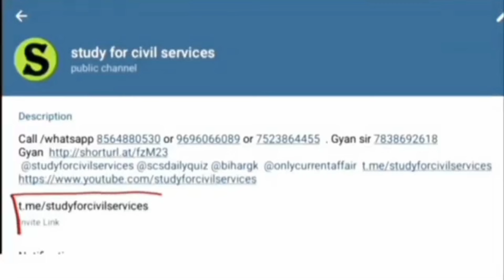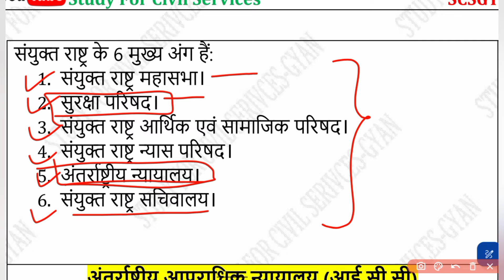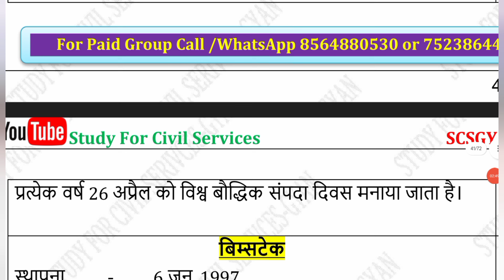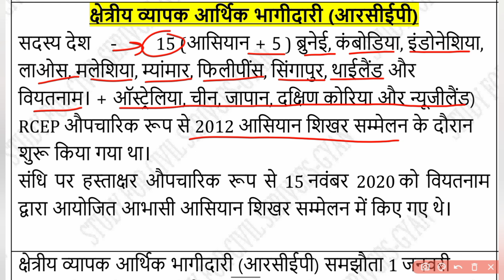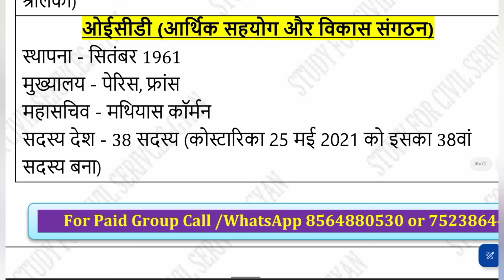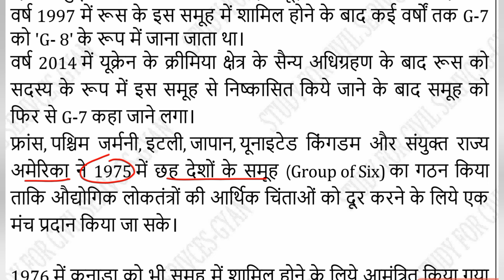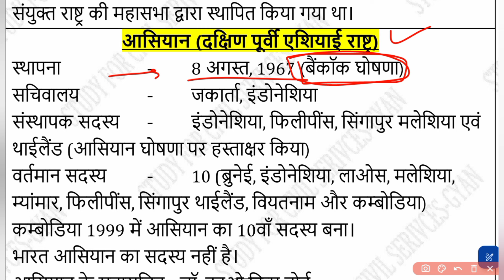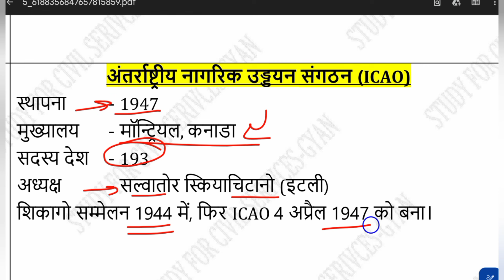UPPSC 2024 pre | RO ARO 2023 | Revision topic wise International organisation